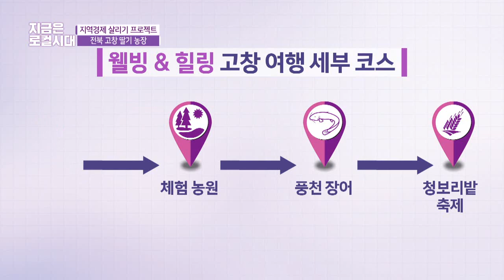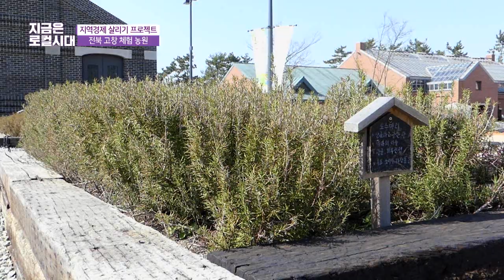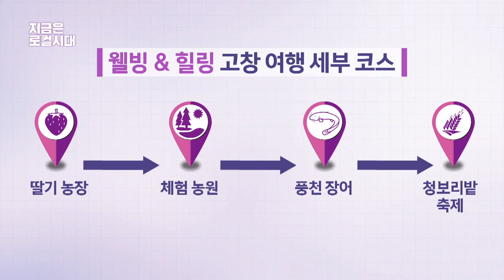2018 이홍렬의 지금은 로컬시대(고창청보리밭)